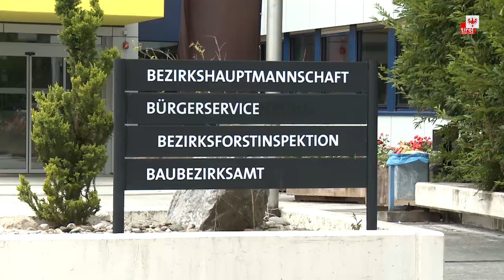Bezirk Kufstein für G7-Grenzkontrollen gerüstet - Unser Land Tirol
Das Land Tirol hat für den Bezirk Kufstein für einen Flüchtlingsansturm Vorsorge getroffen.